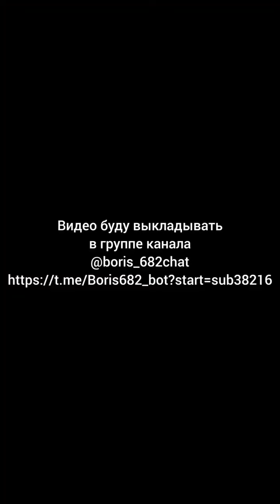Вячеслав Короткий и Михаил Толотос объясняют кто должен диктовать условия в отношениях.